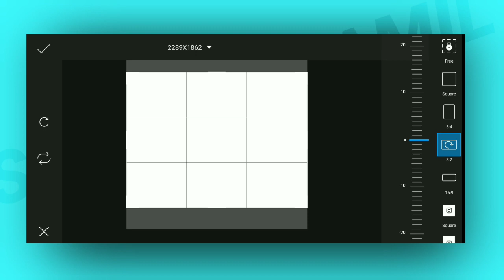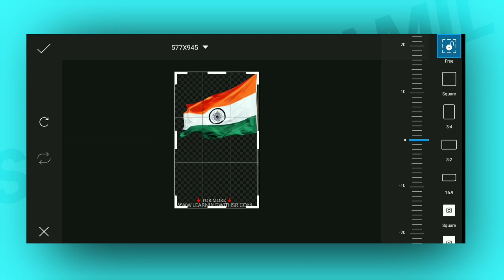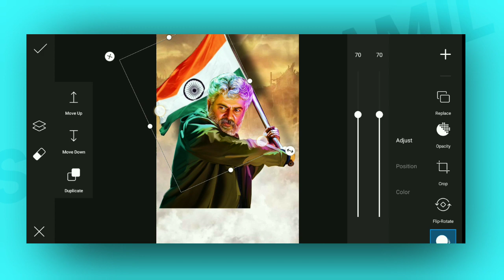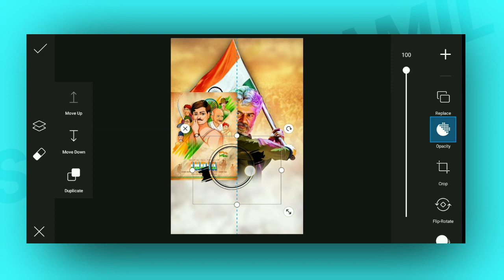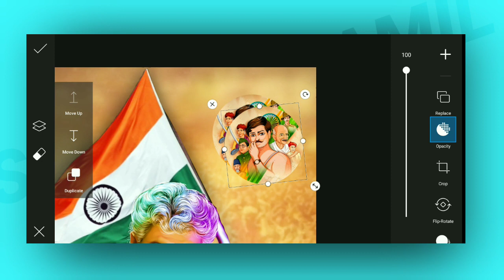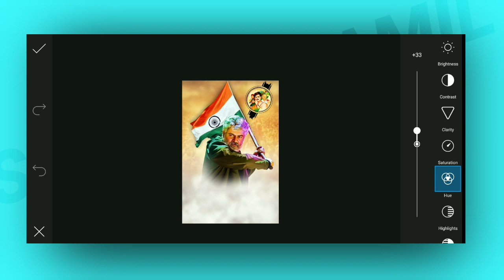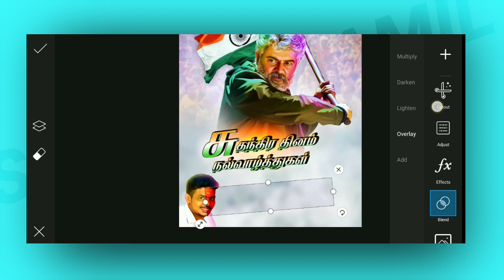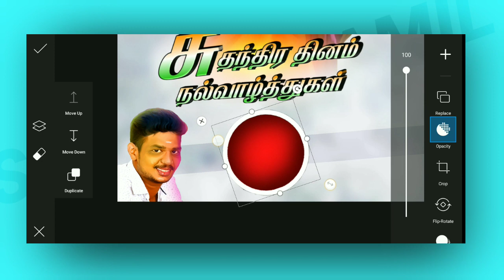Thala ajith Independence day 🇮🇳 poster designing picsart tamil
Hi!  Nanba, I’m  kishore

 On my channel, you will find [  editing tutorial in tamil   ]

◉keywords and tag ◉

Independence day poster designing picsart tamil , picsart editing tamil , picsart banner editing tamil , independence day banner tamil ajith ,ajith Independence day banner editing tamil ,